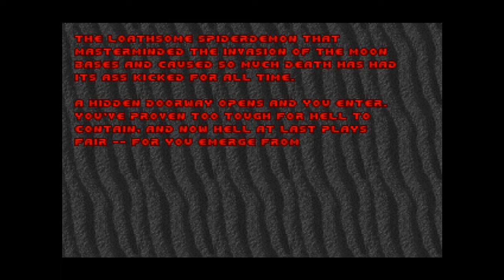Let's Play DOOM [E3 M9,7,8]